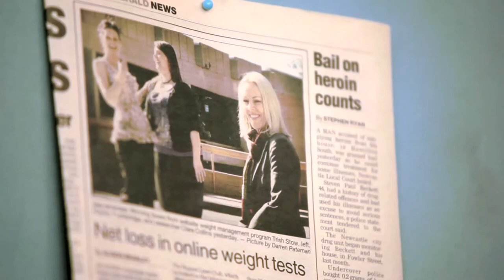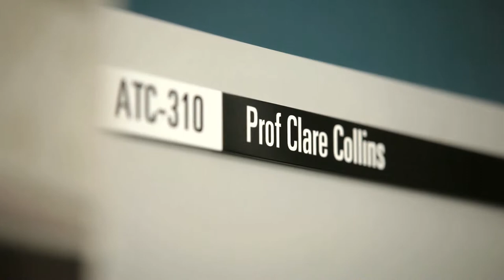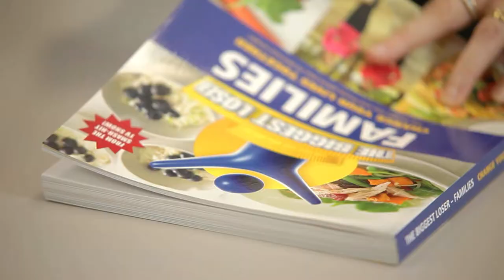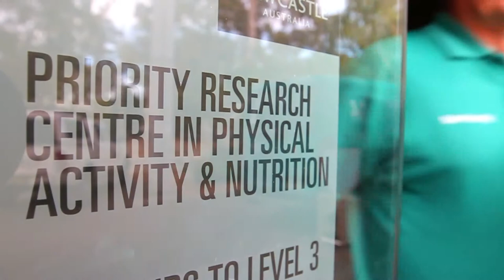Professor Clare Collins